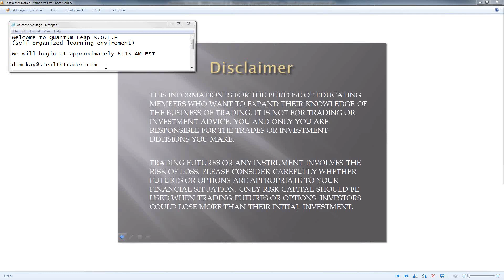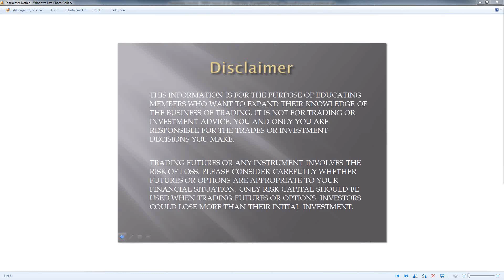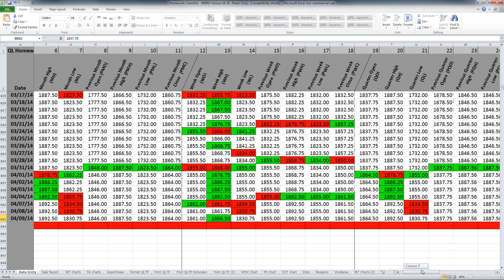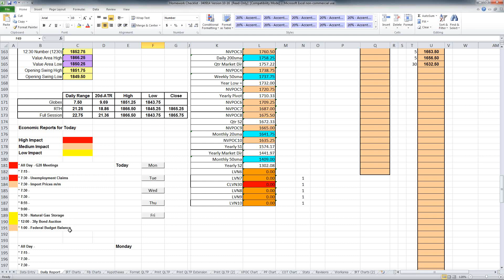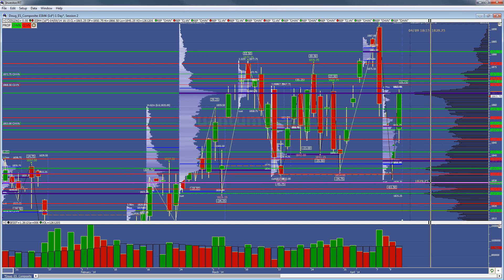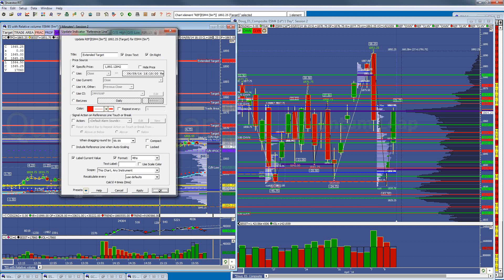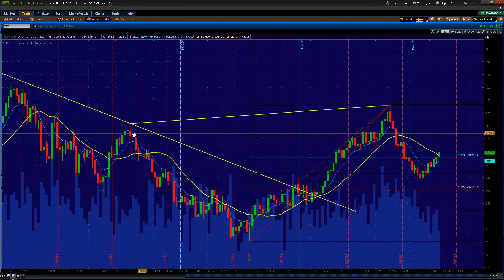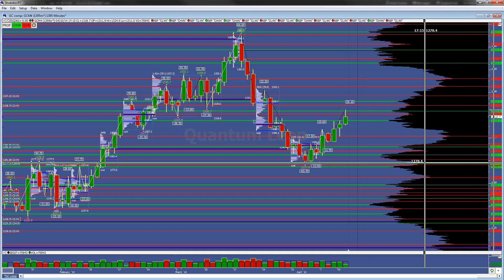2014 04 10 06 47 Market Preview with Trade Plan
Pre-Market Preview with Trade Plan Setup for 4/10/14